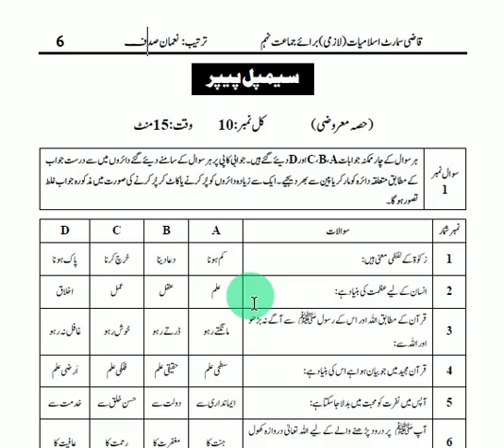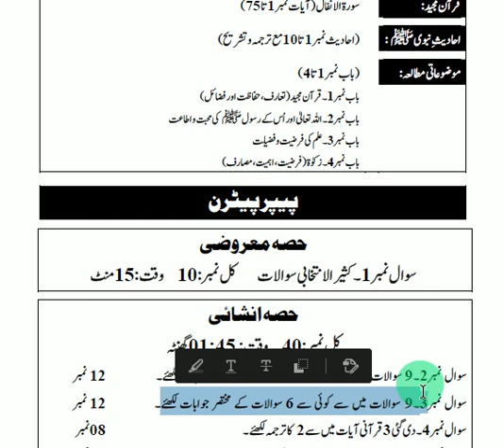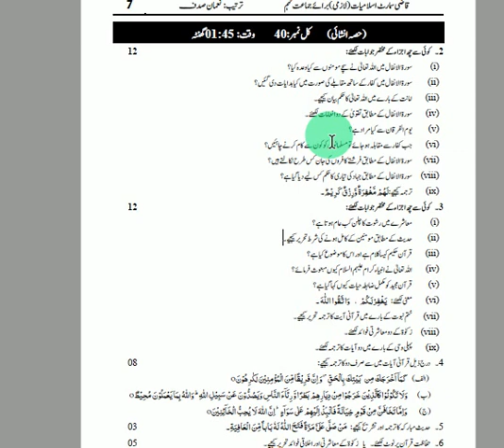9th Class Islamiat Paper Pattern 2022 - 9th Islamiat Lazmi Paper Scheme 2022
9th Class Islamiyat Compulsory New Board Pattern and Paper Scheme, 9th Class Islamiat Compulsory New Board Pattern and Paper Scheme,
9th Class Islamiyat lazmi New Board Pattern and Paper Scheme

About : Muhammad Waqas Nawaz is a YouTube Channel, where you will find latest and authentic updates for Government & Private Daily Jobs, Educational News, Notifications & latest Updates, Guess Papers & Papers Scheme/Assessment of all classes, Past Papers, Chapter wise Tests and Notes for all Classes, Scholarships, NTS, PPSC, FPSC Jobs & Preparation Material & much more.